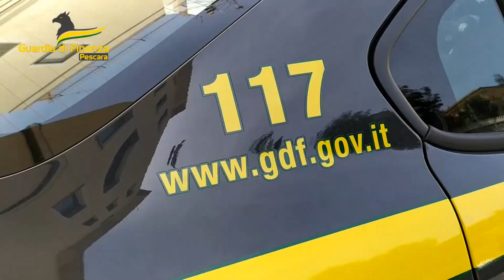Pescara | Guardia di Finanza scopre discarica abusiva nelle campagne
| SUPER J | Pescara | Guardia di Finanza scopre discarica abusiva nelle campagne

Contatti Redazione:
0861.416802